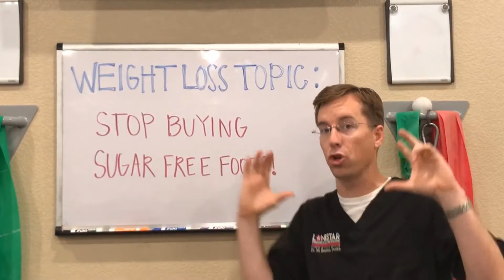If You're Trying To Lose Weight, Stop Buying Sugar Free Foods!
Have you heard sugar free foods help you lose weight?

The large majority of the time, the don't, and actually contribute to weight gain!

Dr. Pettke discuss why this is the case in this video.

If you need to lose weight, and want a program that is not gimmicky, and is based on science, then you may want to check out our program. Our program is personalized to each patient because it uses your own DNA, we utilize body composition analysis scans, and we use functional nutritional protocols that are proven. Our program is doctor supervised, and on average, our patients lose 22.4 lbs. in the first 6 weeks. Our patients have lost 1,000’s of pounds over the years.

Some additional highlights of our program:
* Eat real food from any grocery store
* NO shots, drugs, or hormones
* NO pre-packed foods, protein shakes, or protein snacks
* NOT exercises dependent
* Designed to reduce hunger & cravings
* Designed for you to regain your health
* An All-Natural Health Transformation Program